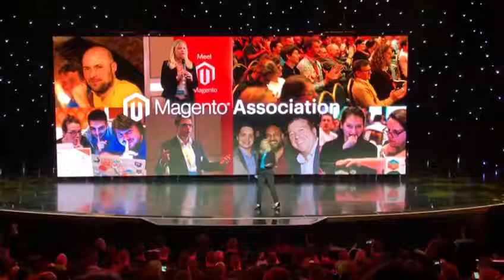Magento Association Announcement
During day 3 of Magento Imagine 2018 in Las Vegas.

Video by Jamie Huskisson